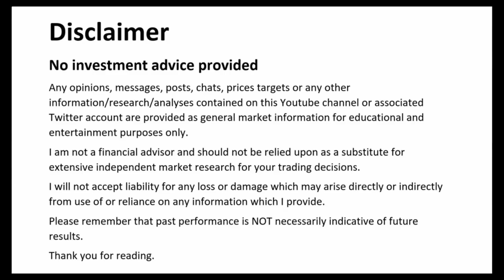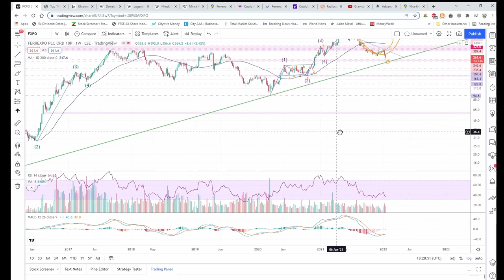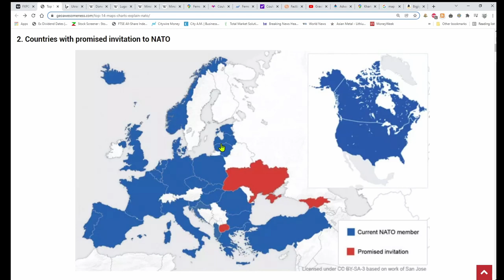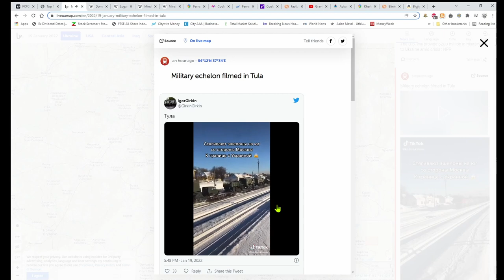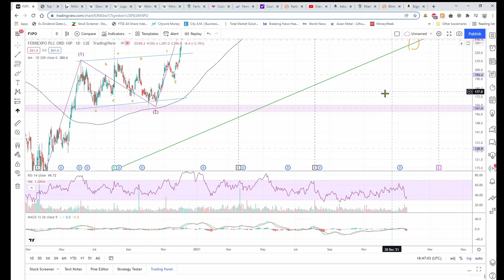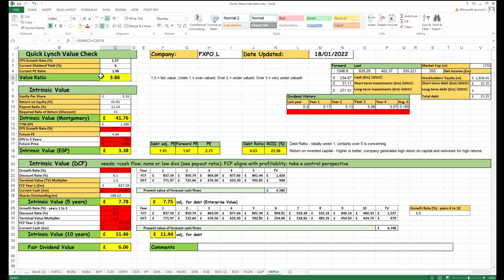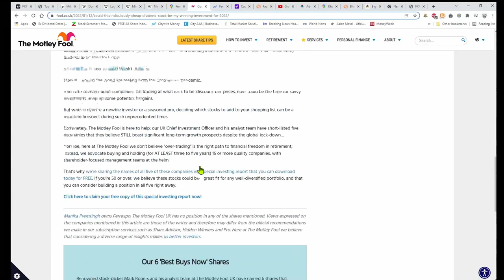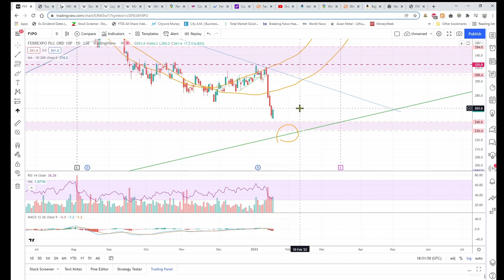Ferrexpo FXPO Trouble? Ukraine Russia Tensions 19th January 2022 (FXPO.L)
The opinions in this video are purely my own and NOT to be used in anyway as investment advice.

This video forms part of a personal trading/investing dairy to hold myself accountable to when I inevitably make mistakes.

I don't tweet much but if you are interested you can find me here!